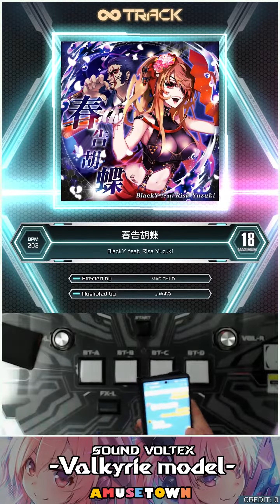[SOUND VOLTEX VI] 春告胡蝶 (MAXIMUM 18) PERFECT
Editor : Adobe Primiere Pro 2022
Place : 노량진 어뮤즈타운